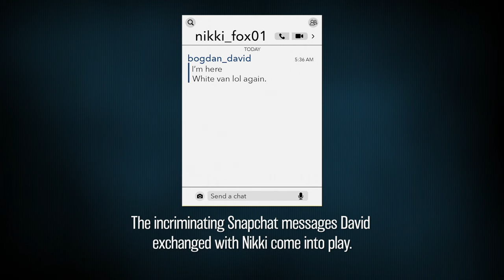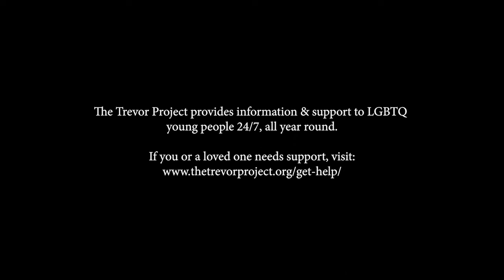Teen TikTok Star Nikki Kuhnhausen Vanished Without a Trace (S1) | TextMeWhenYouGetHome | LMN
After TikTok influencer Nikki Kuhnhausen vanished, her family and friends describe the brave and beautiful 17-year-old and their investigators' search for justice in this clip from Season 1, Episode 6, "Nikki Kuhnhausen."

TextMeWhenYouGetHome became a viral, worldwide movement following the 2021 death of Sarah Everard. The slogan sparked awareness around the vulnerability women feel while out in public alone. In this gripping, true-crime docuseries, each episode follows the case of an innocent woman who has been abducted, harmed or even killed while she was out by herself. Emotional interviews by loved-ones drive these stories; accompanied by stylistic recreations, actual texts, phone records and other digital breadcrumbs that authorities used to solve the case. Keeping the mystery alive is the whodunnit aspect, as all suspects are explored until the actual perpetrator is caught. In several episodes, survivors of these harrowing sagas will be revealed to tell their own story, in their words.